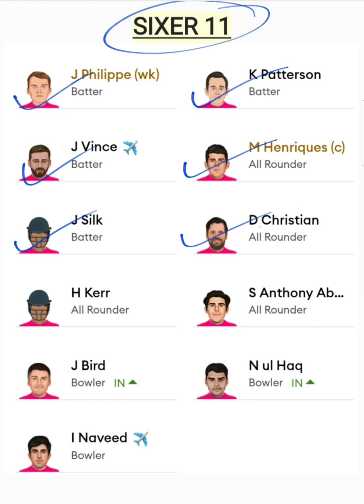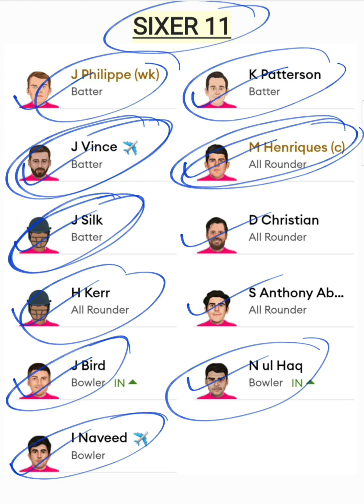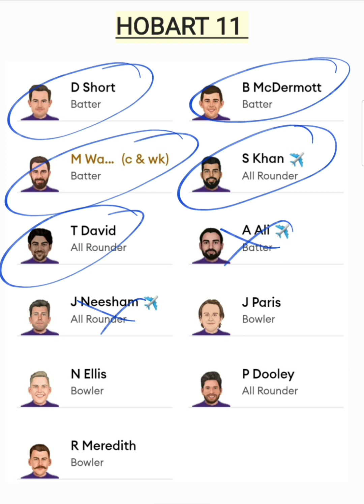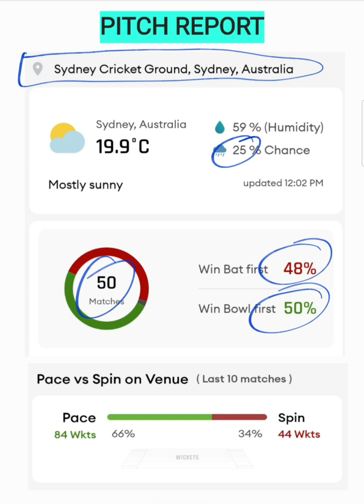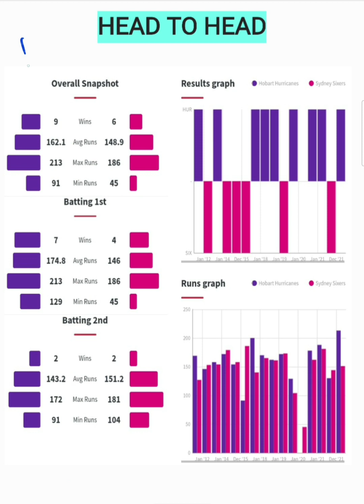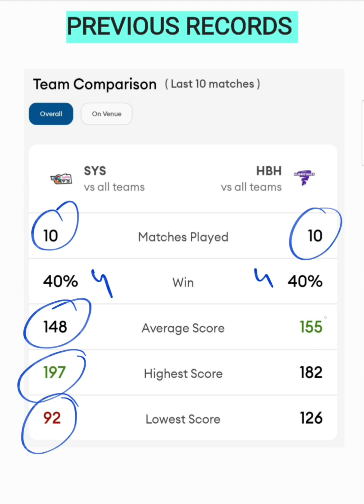SIXER VS HOBART MATCH PREVIEW & PREDICTION | SIXER VS HOBART MATCH REPORT || BBL 2022-23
INTRODUCTION~

VIRAT PREDICTIONS IS ONE OF THE BEST PLATFORM TO PROVIDE BEST AND LATEST INFORMATION & UPDATE ABOUT CRICKET.
SESSION TIPS
DREAM11 TEAM
TEAMS PREVIEW
PITCH REPORT
MATCH REPORT
BETTING RULES

_______Cricket Betting _______

➡️ If you will follow our tips than you will always win.
➡️ This video can change your life.
➡️ Cover your all loses.
➡️ Become a Smart Punter.
➡️ How to make Betting as a Business.

This Channel is about Sports News & Predictions and betting tip to win everyday. I provide you daily match predictions & betting tips with high winning rate on cricket.

Search Keyword...

IPL 2022,
DELHI CAPITALS,
MUMBAI INDIANS,
ROYAL CHALLENGERS BANGALORE,
RAJASTHAN ROYALS,
SUNRISES HYDERABAD
BOOKIE VS PUNTER,

IPL 2022
INIDIAN PREMIER LEAGUE 2022
IPL 2022 PREDICTION